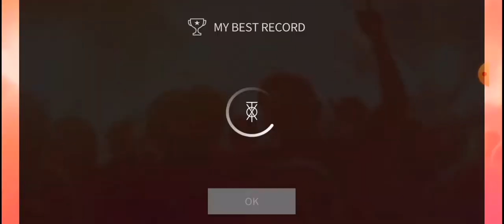[SuperStar SMTOWN] Baekhyun - Bungee (All-Perfect, hard mode)